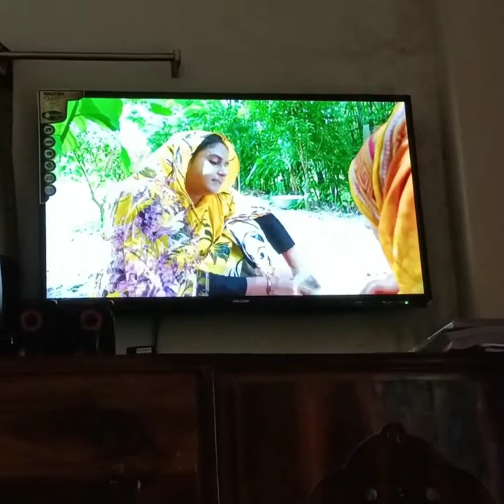রান্না না করে আমি,কার ভিডিও দেখে সময় কাটাই